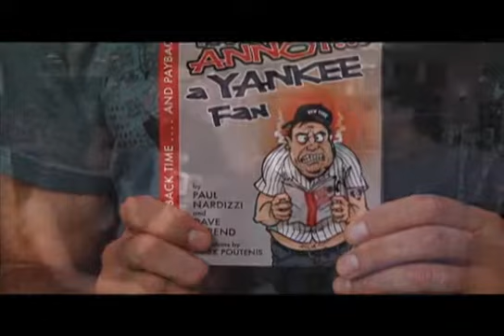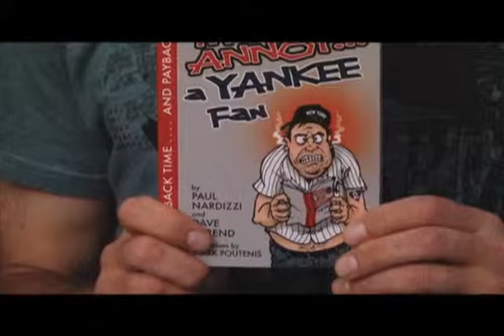Things That May Annoy a Yankee Fan Interview SD 1